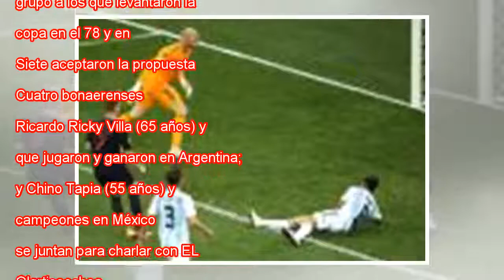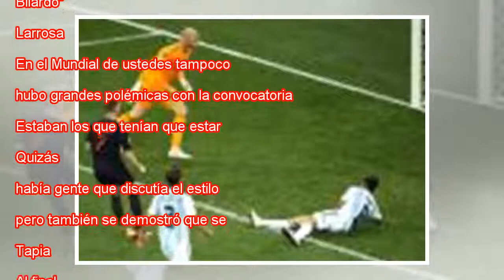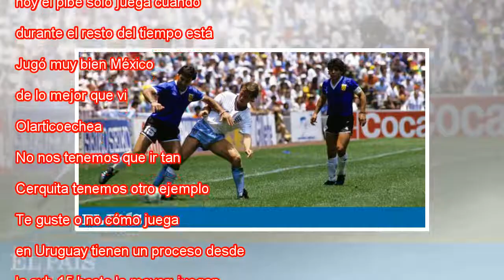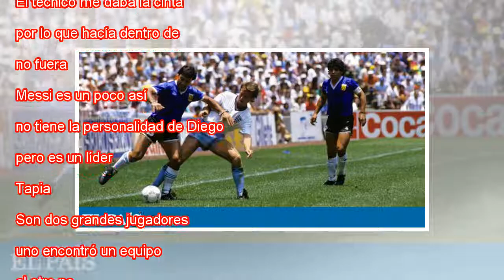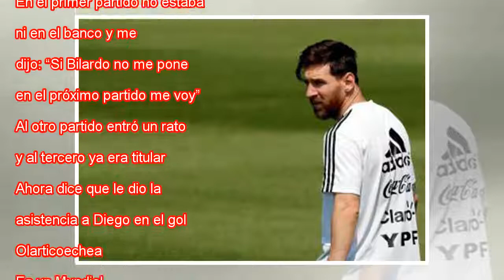"Maradona encontró un equipo, Messi no"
Olarticoechea, Stevens y Maradona, en México 86. Getty Los muchachos de Jorge Sampaoli tienen un respaldo de lujo. Por primera vez, se unen a la delegación argentina los campeones del mundo. La AFA invitó a sumarse al grupo a los que levantaron la co...